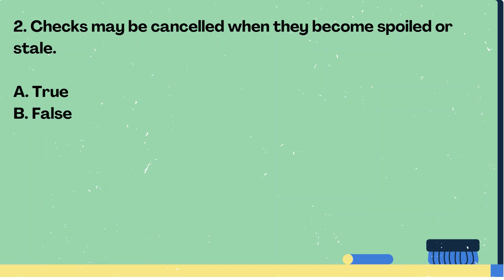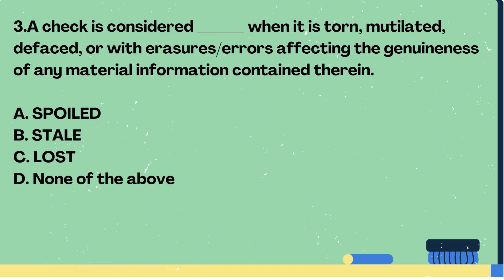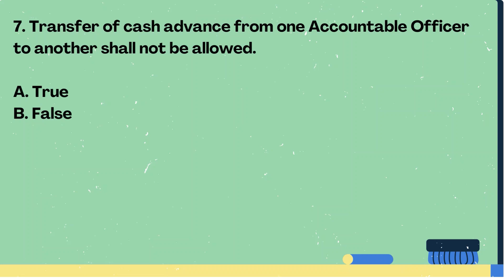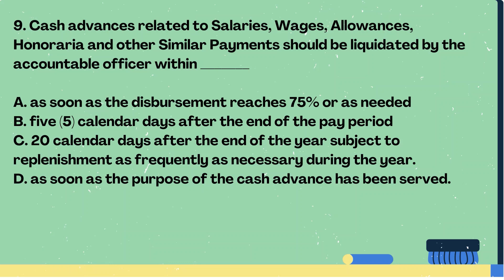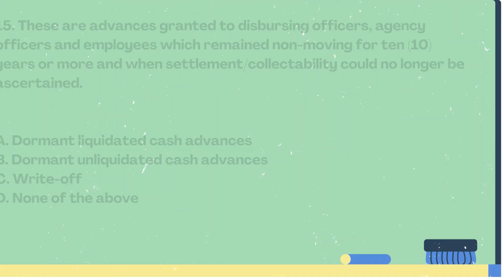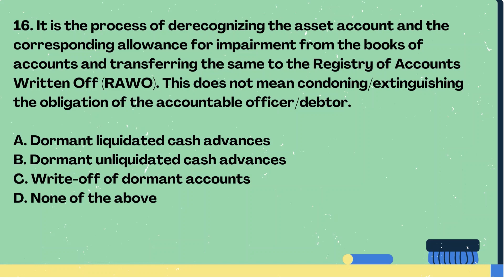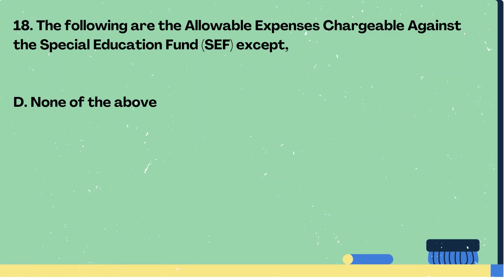BCLTE BOOK 3 SECTIONS 104 - 111 | BCLTE REVIEWER 2023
BCLTE REVIEWER 2023 , BCLTE MOCK QUESTIONS

This vlog is created to provide helpful information by giving reviewers, lessons, sample exams, and quizzes to prepare examinees on their upcoming examinations. All contents were fully reviewed and checked, making sure that all of my contents are original and free from plagiarism. All questions are purely examples only and not the actual examination questionnaires.

1. I am not an employee or connected to the Civil Service Commission.
2. Reviewer  PH is not liable and responsible for any damages causes by inaccuracies, errors and incompleteness of my vlog.
3. Reviewer PH will not share any personal information collected from this vlog.